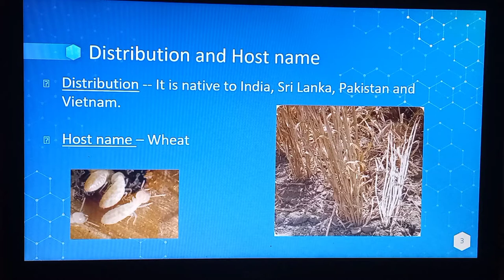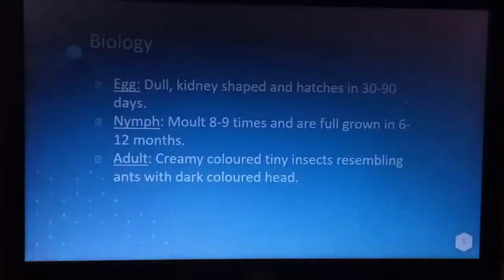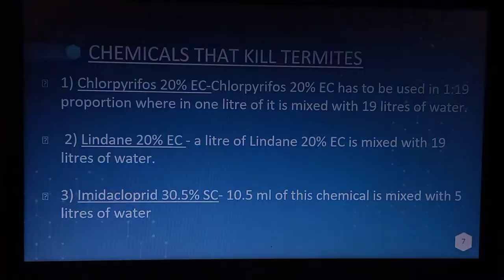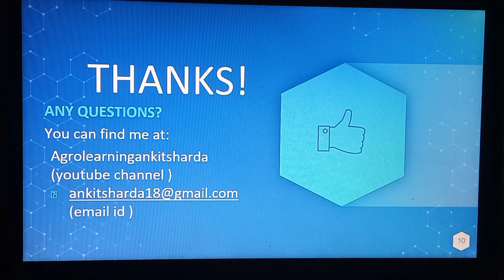Wheat Termites – Distribution ,host Range ,life cycle , damage and control